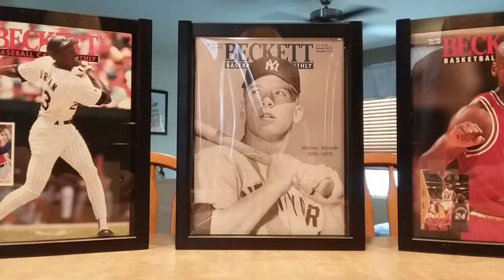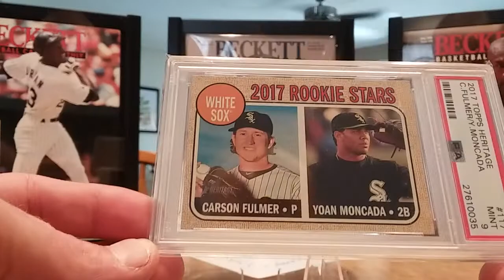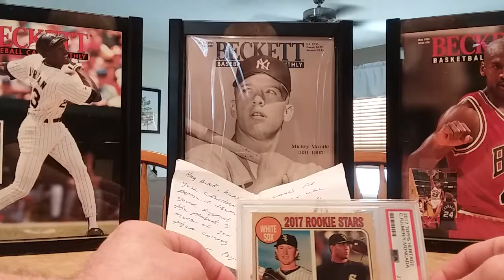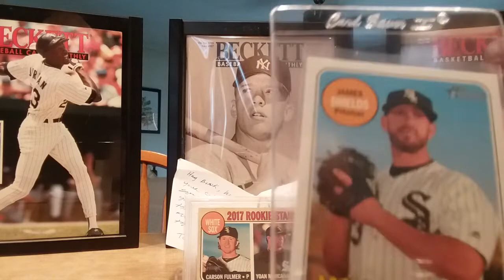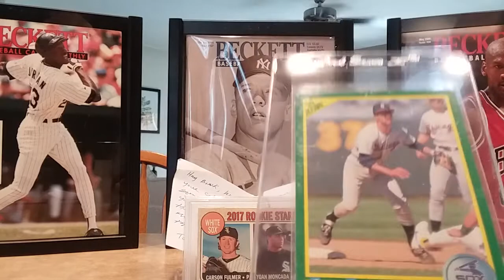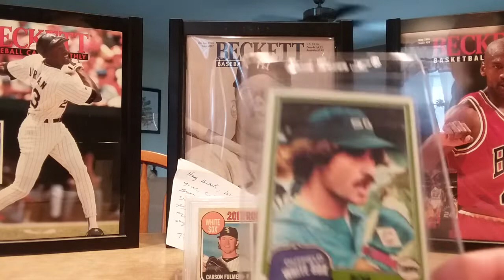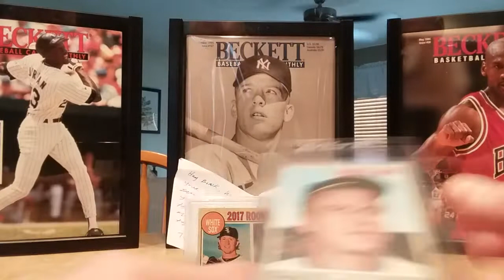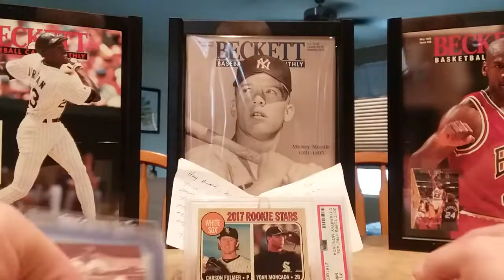Psych'd on baseball cards White Sox Bomb CP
Awesome Care Package from Tony! Thank you so much Tony! Really appreciate you thinking of me. Loved that Khris Davis you snuck in there!